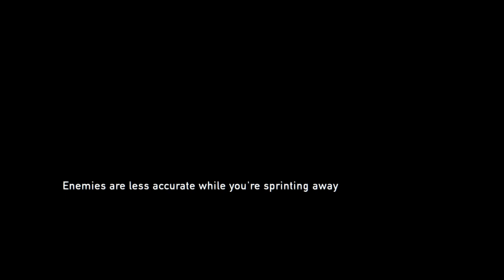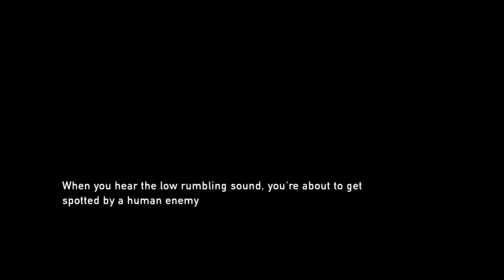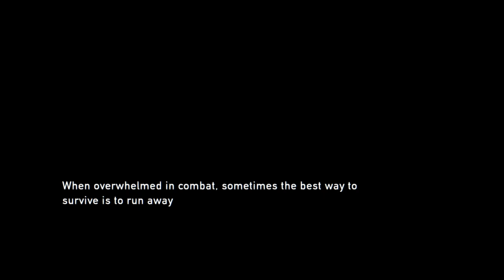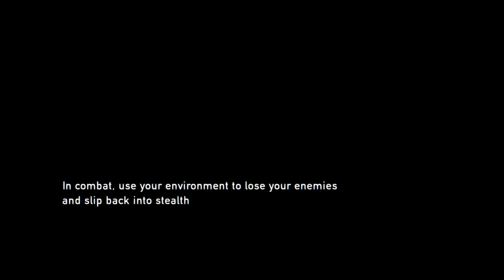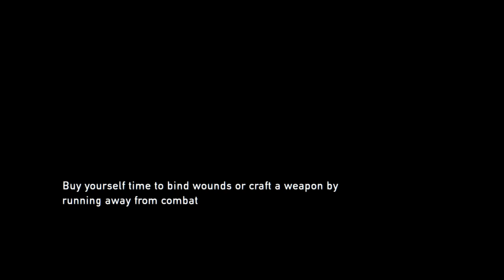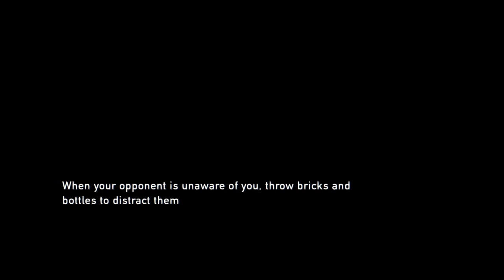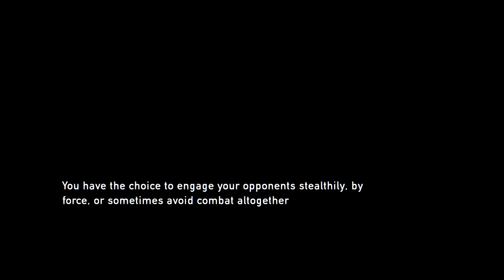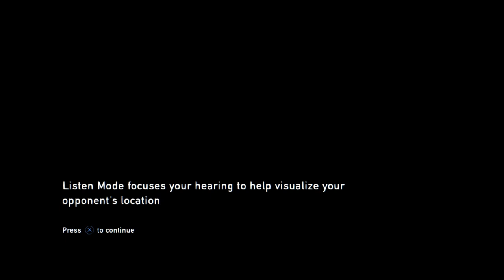The Last of Us™ Remastered_20200709152758